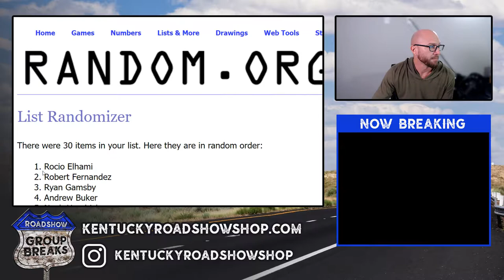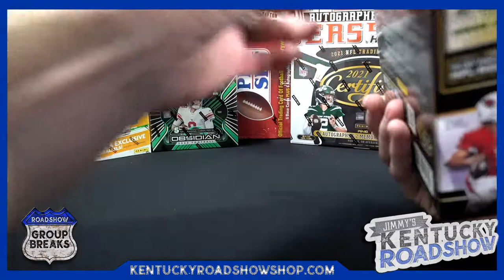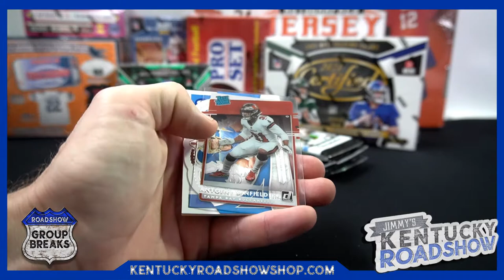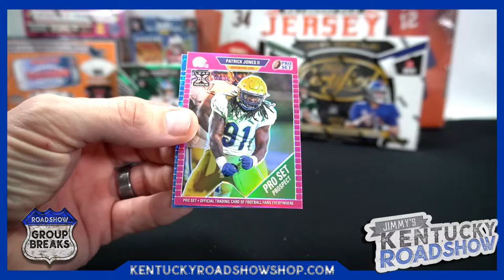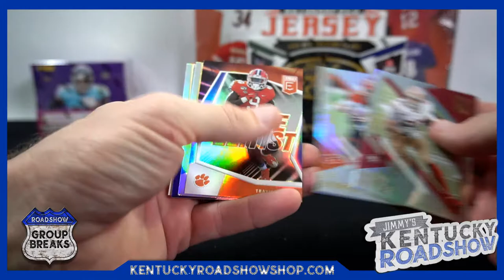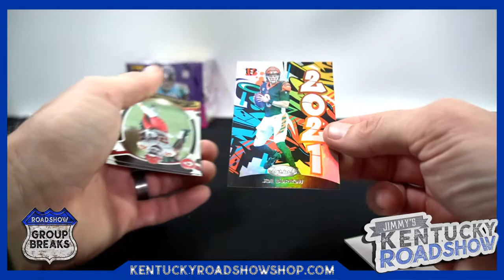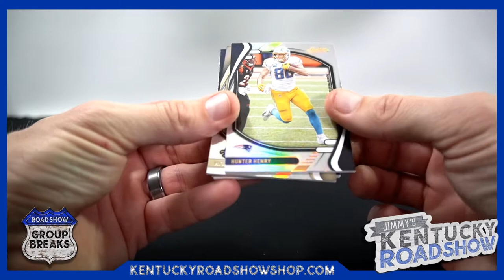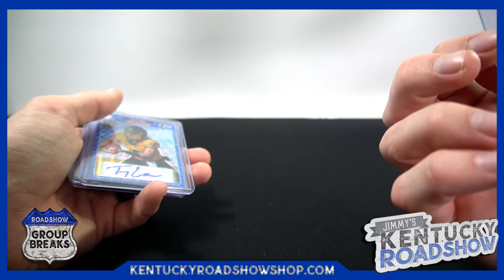2020 & 2021 Football Mixer - 10 Box Break #1